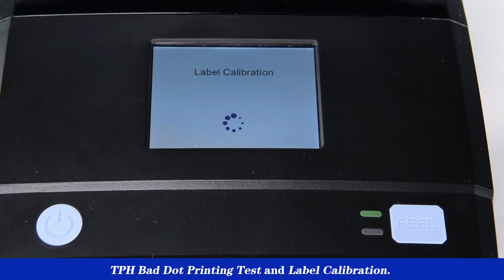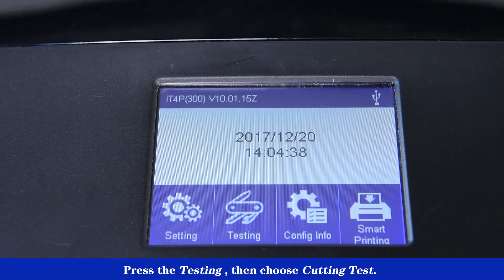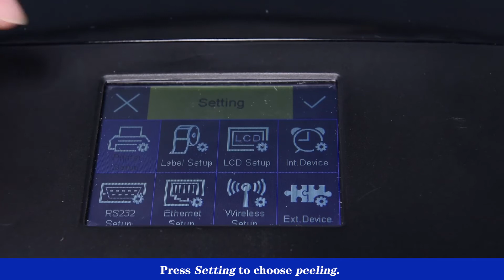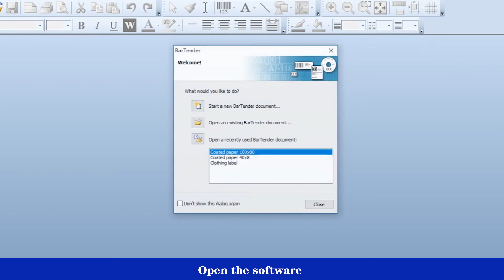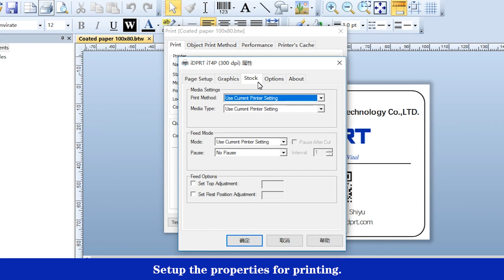iDPRT iT4P 300M Ribbon TT Standalone Barcode Printer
-  3.5 inch touch screen more convenience to control settings;
-  Communication method: USB, COM, ETH, LPT, Wireless;
-  Multi software：Driver, Utility, Label editor software, SDK;
- USB HOST could be used on updating the F/W and download Fonts,formats and Smart Printing function: Through inserting keyboard and scanner to accomplish standalone printing.
- Real Time Clock supported